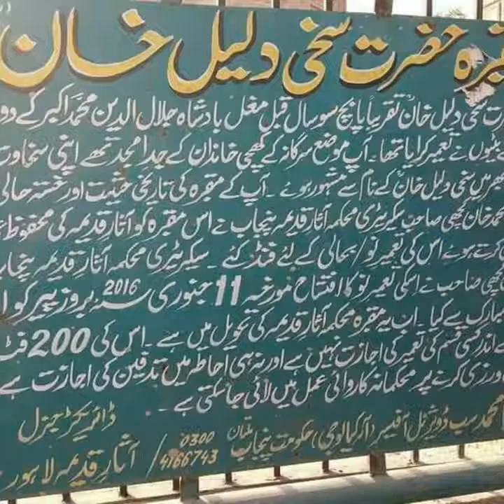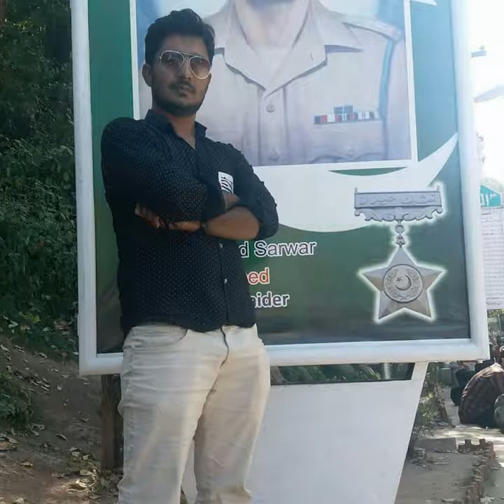Khichi Ithad Pakistan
Its video about some great khichi.